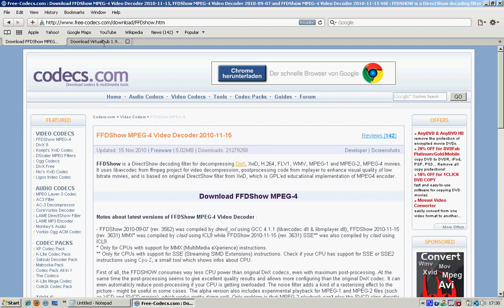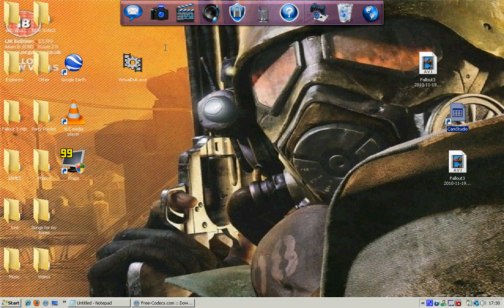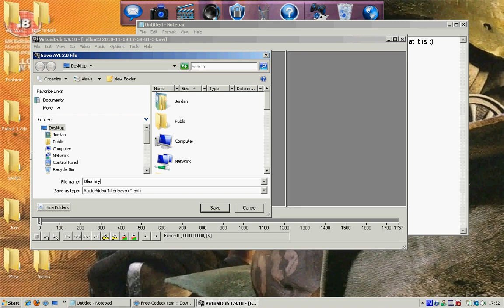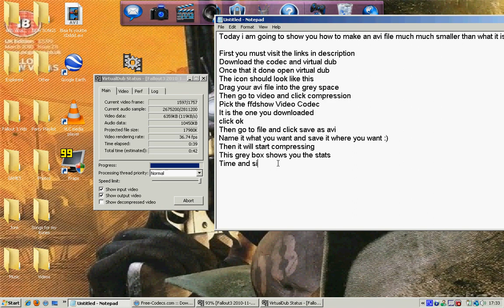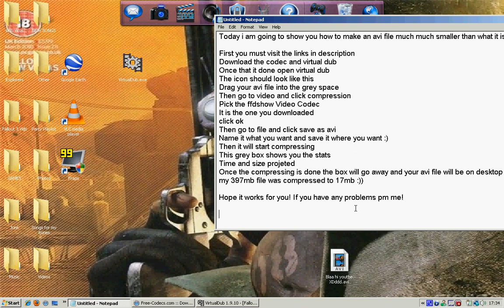How To Make An Avi File Smaller in size (THIS WORKS)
This video will show you how to make an avi file much smaller in mb or gb. I made my 397mb avi file go down to 17mb.

Pm me for any questions